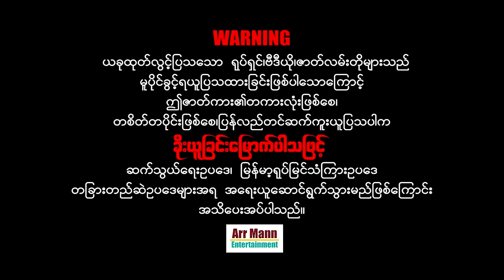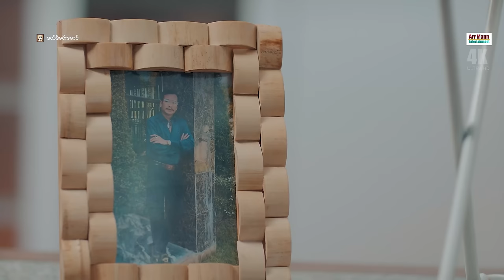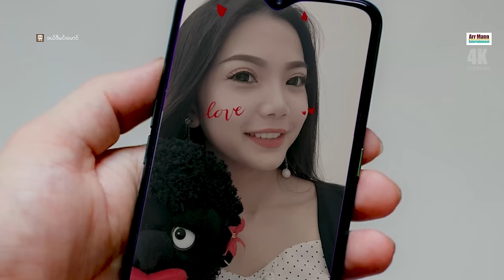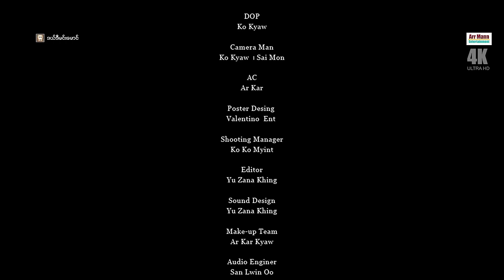ဒယ်ဒီမင်းမောင် ၊ DADDY MIN MG (4K UltraHD) ၊ ComedyMovies ၊ ArrMannEntertainment ၊ MyanmarNewMovie ၊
ဒယ်ဒီမင်းမောင် (ဟာသဇာတ်ကား)
ဝတ္ထု/ဇာတ်လမ်း၊ဇာတ်ညွှန်း- သက်ဦးမောင်
ဒါရိုက်တာ- ပြည့်ဖြိုးနိုင်
ခင်လှိုင် ၊ ဝီလျှံမင်းမြတ် ၊ မော်ကွန်းသစ် ၊ ချောရတနာ ၊ ရွှေပိုးအိမ် ၊ ဂိုဂို နှင့် သရုပ်ဆောင်များစွာပါဝင်သည်၊၊

မြန်မာဇာတ်ကားများကြိုက်နှစ်သက်သော ပရိသတ်များအတွက်
စေတနာထားကာ ရုပ်သံအထူးကြည်လင်သော
4K ULTRA HD-resolution ဖြင့်ပထမဆုံး ထုတ်လွင့်သော